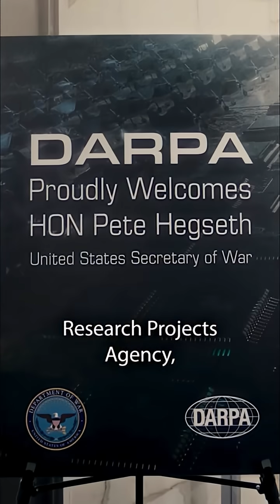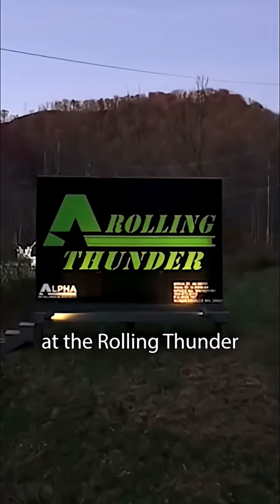Weekly DoW SITREP: Sharpened Tech Focus; Marines Train in Puerto Rico; DARPS Dominance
remotely pilot UH-60 Black Hawk helicopter using a touchscreen
Department of War (DOW), Defense Advanced Research Projects Agency (DARPA) News

U.S. Defense Secretary Pete Hegseth remotely piloting a UH-60 Black Hawk helicopter using a touchscreen display from inside the Defense Advanced Research Projects Agency (DARPA) headquarters.

Key details about the event:

Aircraft: A modified UH-60 Black Hawk helicopter equipped with Sikorsky's Aircrew Labor In-Cockpit Automation System (ALIAS).

Control Method: The Secretary used a touchscreen interface that streamed live camera feeds and real-time data from the helicopter's onboard sensors to control its flight.

Autonomy: The ALIAS system uses a combination of sensors, AI, and machine learning to allow the aircraft to operate with minimal or no crew.

Safety: While all flight maneuvers were directed via the remote interface, pilots remained physically in the cockpit as a precaution.

Significance: The demonstration was highlighted as a major step towards more flexible, autonomous, and remotely operated military missions in high-risk environments.

Undersecretary of War for Research and Engineering Emil Michael unveiled six critical technology areas expected to define the future of American military superiority.

These areas represent the cutting edge of research and engineering, designed to deliver immediate and tangible results to the warfighter and to ensure the United States remains the most lethal fighting force in the world.

Among those areas are applied artificial intelligence, biomanufacturing, contested logistics technology, quantum battlefield information dominance, scaled directed energy and scaled hypersonic weapons.

"Our nation's military has always been the tip of the spear," Hegseth said. "Undersecretary Emil Michael's six critical technology areas will ensure that our warriors never enter a fair fight and have the best systems in their hands for maximum lethality. The War Department is committed to remaining the most deadly fighting force on planet Earth."

This Week in DOW: Sharpened Tech Focus; Marines Train in Puerto Rico; DARPA Dominance | U.S. Department of War | Defense Department News | U.S. Department of War

DOD 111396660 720x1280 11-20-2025 WK46